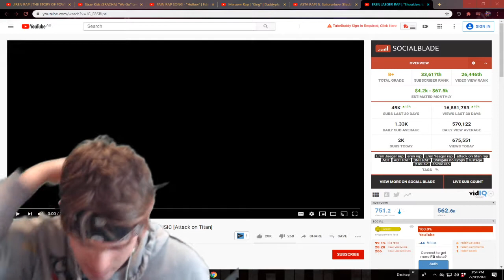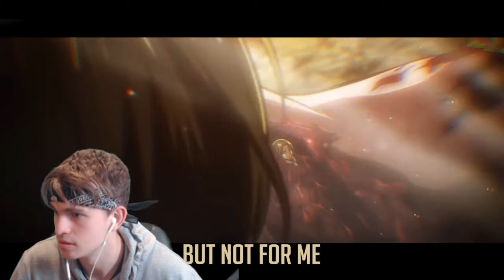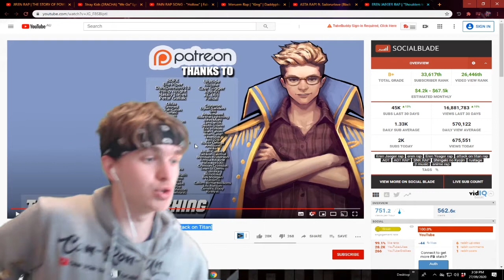EREN JAEGER RAP | "Shoulders to Stand on" | RUSTAGE ft. JT MUSIC [Attack on Titan] Reaction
EREN JAEGER RAP | "Shoulders to Stand on" | RUSTAGE ft. JT MUSIC [Attack on Titan]